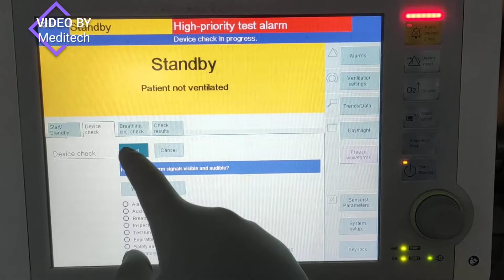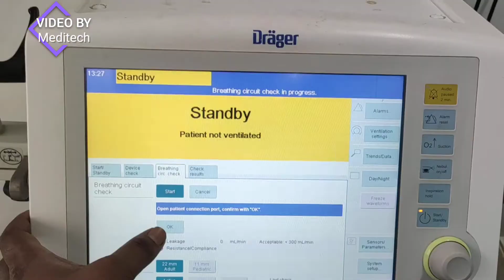How to do Pre Use check up Drager Ventilator// Pre-Use Check of Drager Savina 300 Ventilator //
Pre-use Chech up

Drager Ventilator

Savina 300 Ventilator

Steps Of Pre use Check of ventilator